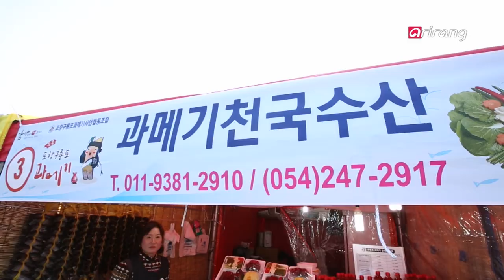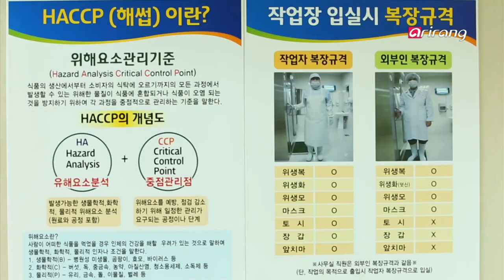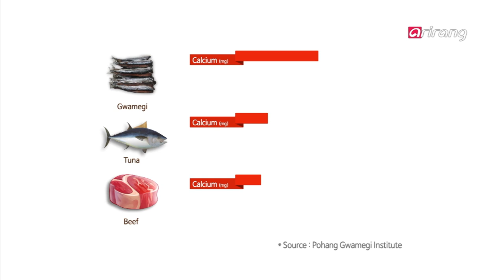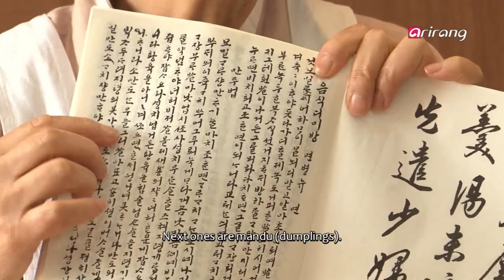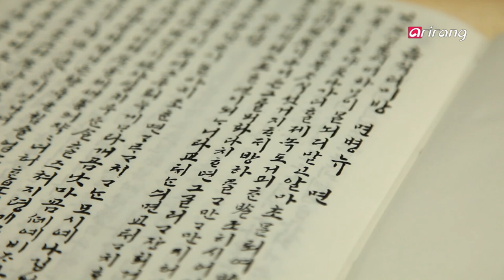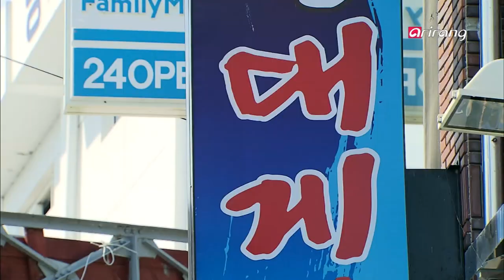Arirang Prime Ep222 Delicious Gyeongbuk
Delicious Gyeongbuk
Off to find the flavors of Gyeongbuk
Gyeongsangbuk-do is known for its stunning landscape, traditional heritage, and healthy and delicious cuisine. It's only natural that Gyeongbuk cuisine is a rising food trend as the world seeks out healthy food. Chef Matthew Jung, a graduate of Le Cordon Bleu and expert in French and American cuisines, travels to Gyeongbuk to sample some of the region's signature dishes famed for its deliciousness and nutritional excellence.

Pohang gwamegi and mulhoe, riches of the East Sea
A simple meal designed to satisfy hungry fishermen has become Koreans' favorite food. From mulhoe made by pouring water over a spicy mixture of thinly sliced raw fish to gwamegi, mackerel pike dried by freezing and thawing in the cold ocean winds, abundant seafoods from the East Sea are nourishing the people of Pohang and beyond. Matthew Jung shows how food researchers are trying to publicize gwamegi to the world by upgrading its nutritional value and flavors.

Eumsik Dimibang, the root of Korean traditional cuisine
If you are looking for healthy eats, look no further than "Eumsik Dimibang," a cookbook written by Jang Gye-hyang for her descendants in 1670. While the average lifespan of Joseon kings, who had enjoyed all sorts of delectable food, was only 43.3 years, "Eumsik Dimibang" author Jang Gye-hyang lived to be 82 and her husband 84. The healthy and nutritious recipes of "Eumsik Dimibang" have been passed down in Yeongyang-gun, Gyeongsangbuk-do for generations. The secret to these dishes lies in bringing out the natural flavors of each dish by using fresh ingredients, simple seasonings, and low-fat cooking methods such as steaming or boiling. Matthew Jung meets with Jo Gwi-bun, president of the Eumsik Dimibang Preservation Society, to learn some timeless recipes and the scientific principles hidden in them.

Yeongdeok snow crab, the most precious offering from the winter seas
In the early Goryeo period, about a thousand years ago, there was a mysterious village in Yeongdeok, Gyeongsangbuk-do. Although the village was impoverished, its residents were always vigorous and had a healthy glow about them. It was thought that the sea god's maidens lived in this village. But actually their secret to keeping fit and healthy despite the poverty was Yeongdeok snow crabs. Matthew Jung enjoys the diverse flavors of the Yeongdeok snow crabs, now in season, and sees how this Gyeongbuk delicacy is processed into more marketable products.